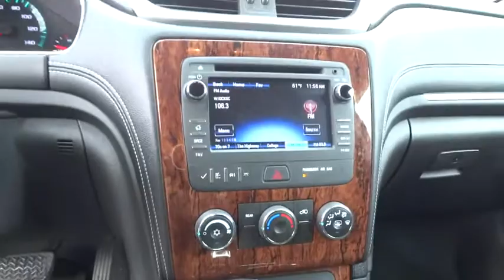2013 Chevrolet Traverse Christiansburg VA, Blacksburg VA, Princeton WV, Beckley WV, Roanoke VA N2711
2013 Chevrolet Traverse

127 Frazier Dr.

My! My! My! What a deal! A great deal in Princeton!Want to stretch your purchasing power? Well take a look at this beautiful 2013 Chevrolet Traverse. When you say quality, Chevrolet comes immediately to mind, and this Chevrolet Traverse is no exception.FOR SALES INFORMATION PLEASE CALL OUR INTERNET DEPARTMENT AT 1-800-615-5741.
AUDIO SYSTEM  COLOR TOUCH AM/FM/SIRIUSXM/HD RADIO WITH CD PLAYER  6.5  diagonal touch-screen display  USB port and auxiliary input jack (STD),EBONY  PREMIUM CLOTH SEAT TRIM,ENGINE  3.6L SIDI V6  (281 hp [210 kW] @ 6300 rpm  266 lb-ft of torque @ 3400 rpm [359.1 N-m]) (STD),LICENSE PLATE BRACKET  FRONT MOUNTING PACKAGE,LPO  ALL-WEATHER FLOOR MATS  FIRST AND SECOND ROW,LPO  ALL-WEATHER FLOOR MATS  THIRD ROW,LPO  ALL-WEATHER REAR CARGO MAT,LT PREFERRED EQUIPMENT GROUP  Includes Standard Equipment,RECLINING FRONT BUCKETS  (STD),SEATING  7-PASSENGER (2-2-3 SEATING CONFIGURATION)  with 2nd row flat-folding Captains Chair and third row 60/40 split flat folding bench seat,TIRES  P255/65R18 ALL-SEASON  BLACKWALL  (STD),TRANSMISSION  6-SPEED AUTOMATIC,TUNGSTEN METALLIC,WHEELS  4 - 18  X 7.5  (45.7 CM X 19.1 CM) ALUMINUM  (STD),Mirrors  outside heated power-adjustable  body-color  manual-folding with integrated turn signal indicators and (DTM) integral spotter mirror,SiriusXM Satellite Radio is standard on nearly all 2013 GM models.,Air conditioning  single-zone manual front climate control (Replaced by (CJ2) tri-zone automatic climate control when (U42) rear seat entertainment system is ordered.),Seat  2-way manual front passenger  included with Premium Cloth,Bluetooth for phone  personal cell phone connectivity to vehicle audio system,Steering wheel  leather-wrapped with (UK3) Redundant Audio controls,Rear Vision Camera display integrated into Color Touch Radio,Brakes  4-wheel antilock  4-wheel disc,OnStar Turn-by-Turn Navigation (Deleted when (UE0) OnStar delete is ordered.),Tire Pressure Monitoring System (Does not monitor spare),OnStar  6 months of Directions and Connections plan includes Automatic Crash Response  Emergency Services  Crisis Assist  First Assist  Injury Severity Predictor  Stolen Vehicle Assistance  Stolen Vehicle Slowdown  Remote Ignition Block  Remote Door Unlock  Roadside Assistance  Remote Horn and Lights  Turn-by-Turn Navigation with OnStar eNav  Destination Download (requires navigation radio)  OnStar Vehicle Diagnostics  Hands Free Calling and available OnStar RemoteLink mobile app. (Visit onstar.com for details and system limitations.)